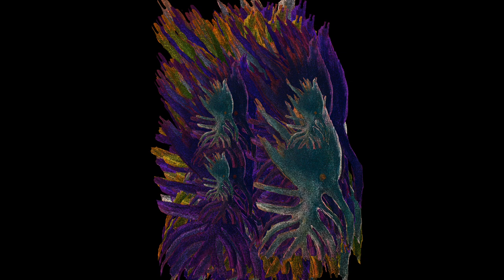The Rising from Cyberpunk Cyphers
Song: The Rising
Album: Cyberpunk Cyphers
Artist: Patrick McGuirk